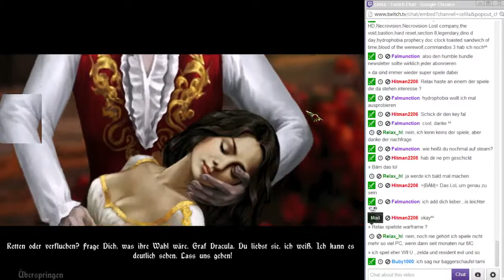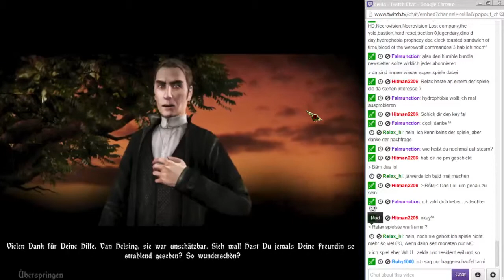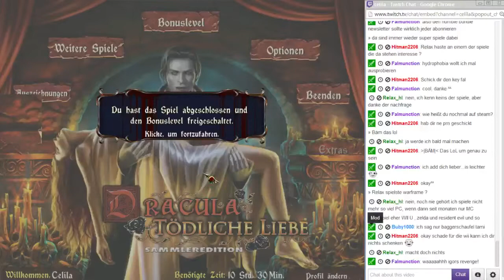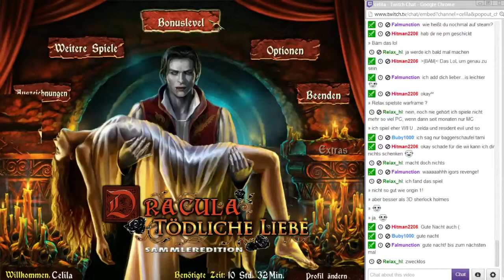033 ♥ Let's Wimmel Dracula Love Kills ♥ Finale: Zack, aus, fertig!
♥ Let's Wimmel Dracula Love Kills (Dracula Origin 2)
Ein Wimmelbild-Adventure von Frogware Games.

♥ Kommentiertes Game-Play by Celila
Let's Plays und Live-Streams mit dem gewissen Chaos-Faktor :)

Mitschnitt eines Livestreams auf Twitch am 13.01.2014